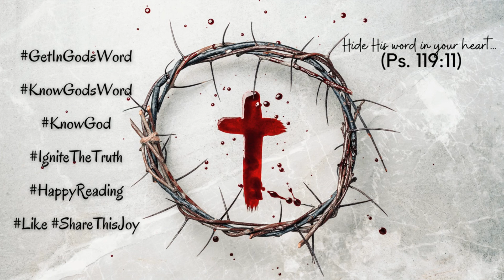Isaiah 43-45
Today's reading is found in Isaiah 43-45. Follow along as our friend, sister, and JourneyReader, @veraokoro reads for you.

Music used with permission, by: @HeavenlySoundzMusic